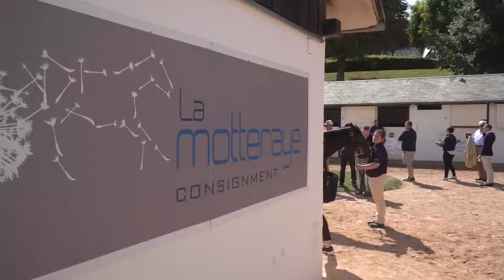Spot ecran Arqana - La Motteraye